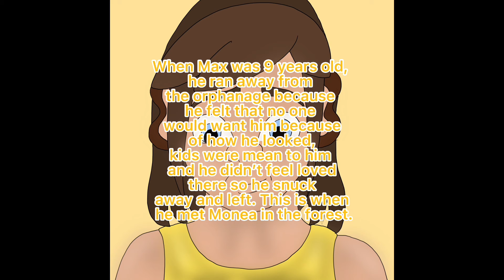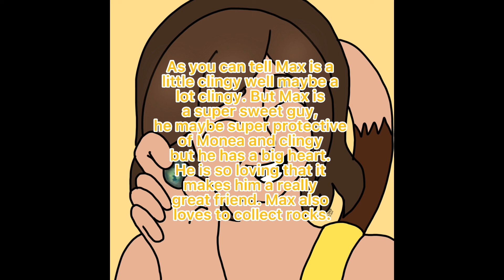Telling y’all more about my original character Max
Max is half monkey.